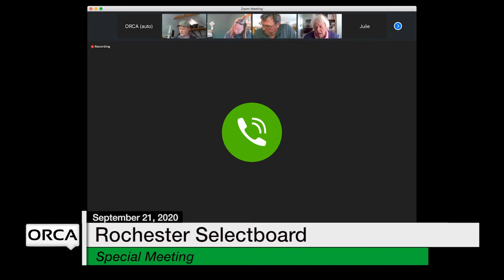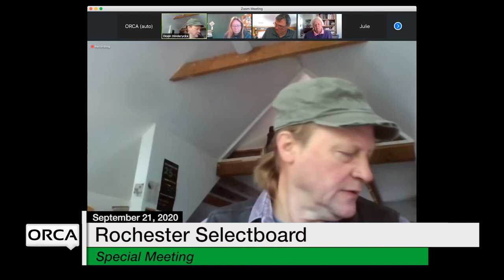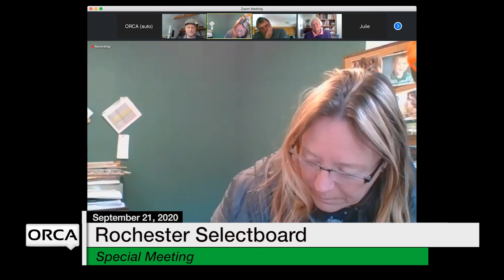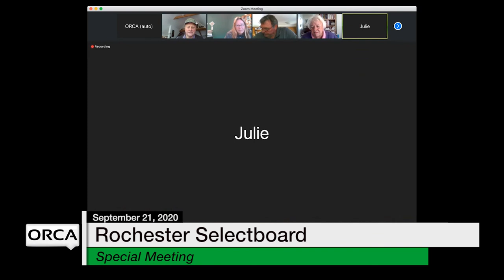Rochester Selectboard - Special Meeting September 21, 2020